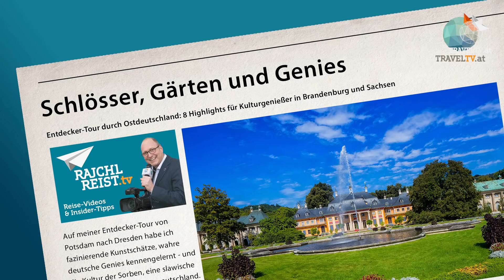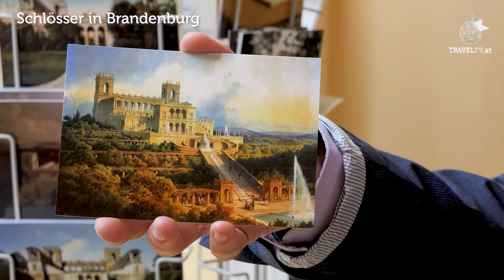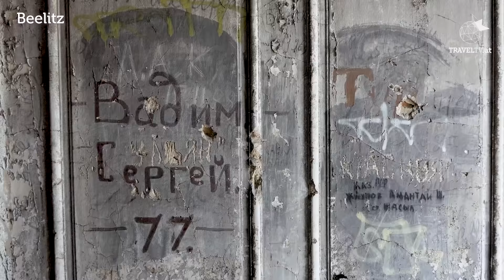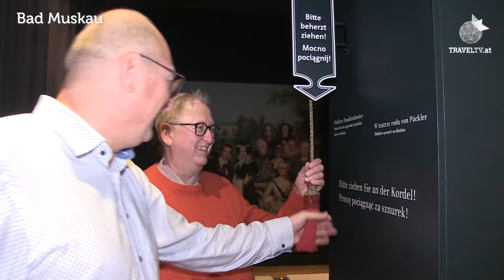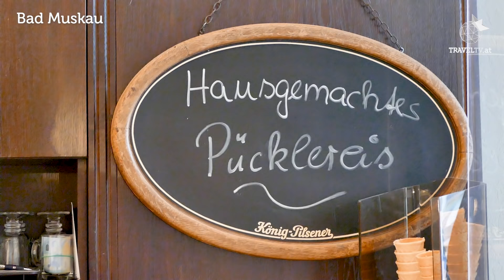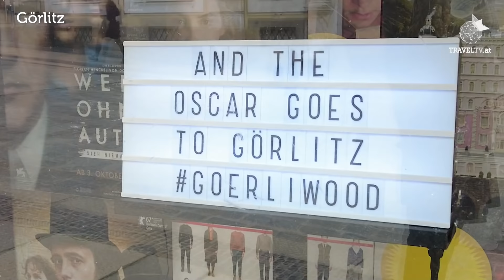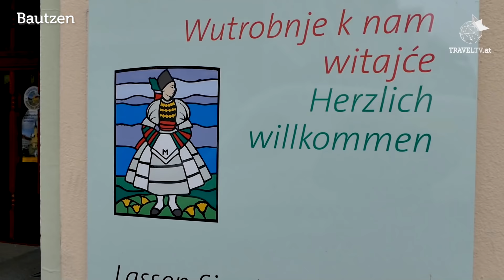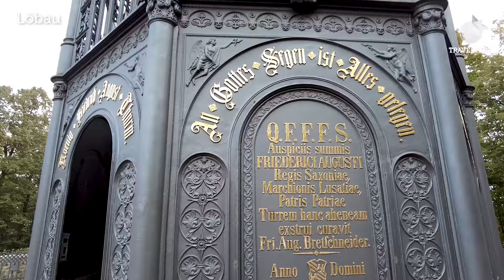Reise-Highlights in Ost-Deutschland: 11 geniale Orte zwischen Potsdam und Dresden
Der Osten Deutschlands ist für viele ÖsterreicherInnen noch ein weißer Fleck in der Reise-Landkarte. Ein großes Versäumnis! Denn allein in den beiden Bundesländern Brandenburg und Sachsen gibt es prachtvolle Schlösser, faszinierende Gärten und zahlreiche Kuriositäten zu entdecken. Diese elf Highlights können auch Sie bequem in einer Rundreise erleben - Details

1. Potsdam – die jüngste Altstadt Europas

Die Altstadt der brandenburgischen Hauptstadt Potsdam schaut viel älter aus als sie tatsächlich ist: Das Stadtschloss sieht wie ein erstaunlich gut erhaltenes Barock-Prachtgebäude aus, ist aber erst 2014 fertig gestellt worden.  Es ist  beeindruckend, wie sich die einst im Zweiten Weltkrieg weitgehend zerstörte Stadtteile als moderner Phönix aus der Asche präsentierten – ein wahnwitziges wie faszinierendes Architekturprojekt, Barockbauten mit modernen Mitteln herzustellen.

2. Die Schlösser-Pracht von Brandenburg

Schloss Sanssouci, den prächtigen Sommersitz von Friedrich dem Großen, kennen die meisten Berlin-Besucher von einem Tagesausflug. Oft bekommen sie nur das Hauptschloss zu sehen, und wissen gar nicht, dass allein Sanssouci eine Ansammlung von zahlreichen Prachtbauten ist. Da wurden sogar kleine Schlösser für die Köche gebaut.

3.  Beelitz – Baumkronenpfad über bizarre Ruinen

So einen „Lost Place“ habe ich zuvor noch nie gesehen: die bizarren Ruinen der Beelitz-Heilstätten in Brandenburg. Der Baumkronenpfad Beelitz-Heilstätten ermöglicht ein einzigartiges Erlebnis aus Naturschauspiel und beeindruckender Zeitreise.  Wir spazieren über den Wipfeln dieses verwunschenen Geländes und bestaunen, wie sich die Natur aus dem verfallenen Gelände neuen Lebensraum geholt hat – so entstand ein Dachwald.

4. Das Schloss-Juwel von Bad Muskau

Auch wenn der Weltkulturerbe-Ort Bad Muskau in Österreich noch weithin unbekannt ist, zählt er doch zu den ganz großen Highlights dieser Reise. Die Anlage rund um das Schloss Muskau wurde von  Fürst Hermann von Pückler-Muskau geplant. Sie können dem Genie bei der Dauerausstellung "Pückler! Pückler? Einfach nicht zu fassen!" im Schloss auf die Spur kommen, und im Ort auch das Original Pückler-Eis verkosten. Woraus das besteht, sehen Sie im Video.

 5. Görlitz – Die östlichste Stadt Deutschland als Klein-Hollywood

Görlitz, Deutschlands östlichste Stadt, ist ein richtiges Schmuckstück. In der Altstadt steht zum Beispiel das älteste Renaissance-Haus in Deutschland. Ein so genanntes Hallenhaus.
Wer den Film „Grand Budapest Hotel“ kennt, dem wird das ehemalige Warenhaus von Görlitz bekannt vorkommen. Es wurde für den Film zur Hotel-Kulisse umgewidmet. Görlitz gilt immer wieder als beliebter Drehort für Filme.

6. Löbau – der einzige Gußeisen-Turm Europas

Die Stadt Löbau ist nicht nur eine alte adrette Handwerkerstadt mit mehr als 800jähriger Geschichte, sie ist auch eingebettet in ein grünes Hügelland – und daher auch ein beliebtes Ausflugsziel. Wir fahren auf den Löbauer Berg, denn dort steht ein weltweit einzigartiger Turm: der einzige Turm aus Gusseisen. 28 Meter ist er hoch, und er wurde 1854 zu Ehren des Königs Friedrich August errichtet.

7. Bautzen – Senf, Sorben und eine geteilte Kirche
Bautzen ist in ganz Deutschland als Senf-Stadt bekannt, ein Besuch zahlt sich nicht nur wegen der würzigen Köstlichkeit aus. Denn Bautzen hat einige einzigartige Highlights: Die Minderheit der Sorben zum Beispiel. Die slawische Volksgruppe hält ihre Kultur in der zweisprachigen Gemeinde hoch – mit einem interessanten Museum (wo Sie auch die typischen bemalten sorbischen Ostereier erstehen können), mit Kulturveranstaltungen, aber auch mit einem echten sorbischen Restaurant.

8. Schloss & Park Pillnitz – das Lustschloss von August dem Starken

Auf dem Weg nach Dresden nehmen wir uns einige Stunden Zeit für das Schloss Pillnitz vor den Toren der Stadt. Die Zeit kann schon knapp werden, denn die riesige Schlossanlage besteht aus drei Palais, einem Palmen- und Kamelienhaus samt idyllischem Schlossgarten. Mit etwas Glück führt Sie jener humorvolle „eilige Haus- und Hofmeister“ durch das Areal, der uns im Video zum Beispiel erklärt, wie eine imposante Gondel in den Park kommt und warum es im Lustschloss von August dem Starken gleich vier riesige Schlossküchen gibt.

Zum Finale erreichen wir Dresden, die Hauptstadt des Freistaats Sachsens.

► 𝗥𝗮𝗷𝗰𝗵𝗹𝗿𝗲𝗶𝘀𝘁-𝗡𝗲𝘄𝘀𝗹𝗲𝘁𝘁𝗲𝗿 bestellen und immer über aktuelle Reise-Videos und Insider-Tipps informiert werden